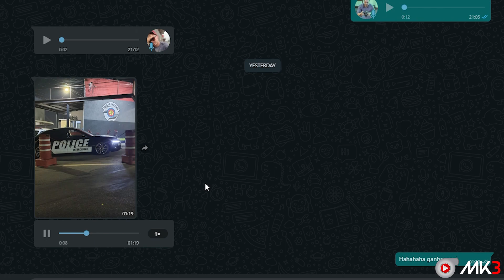ACCORD INTERCEPTOR! POLÍCIA Americana, rodando no BR?! Teve até bolão do primeiro enquadro! Ganhei?